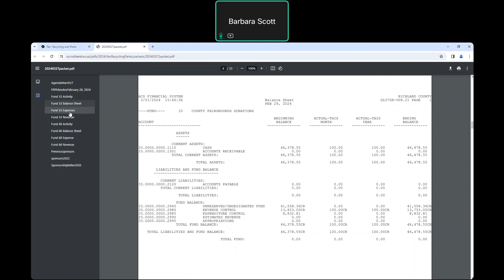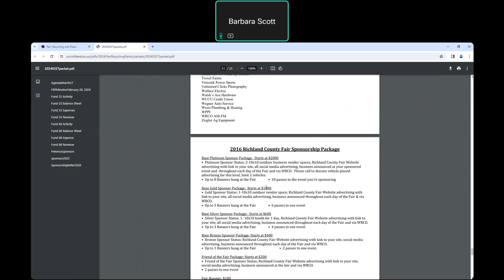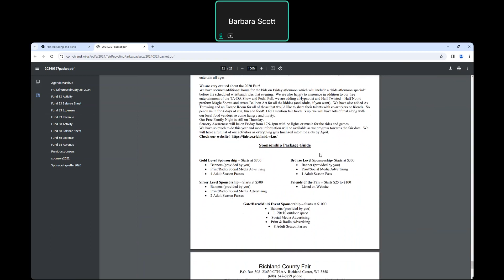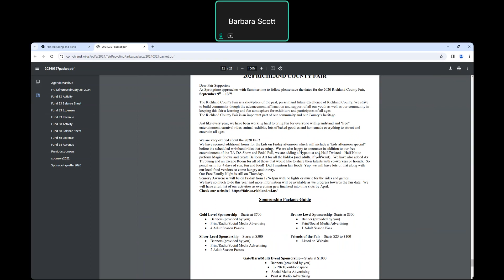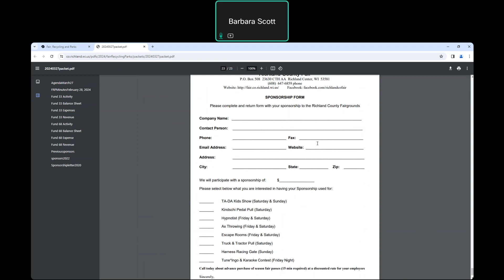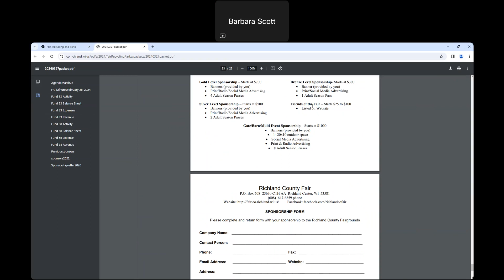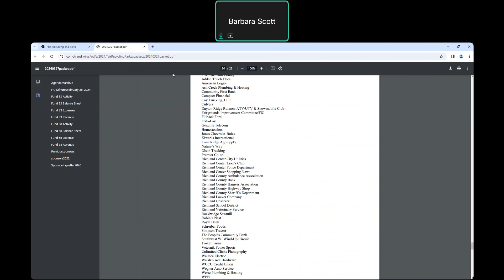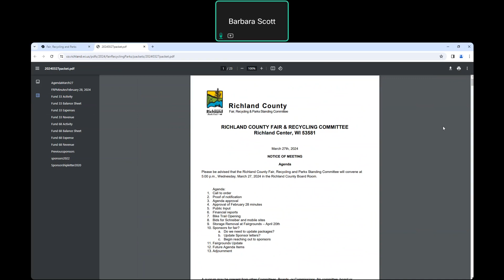Richland County Fair, Recycling, and Parks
Richland Center, WI
2024/03/27